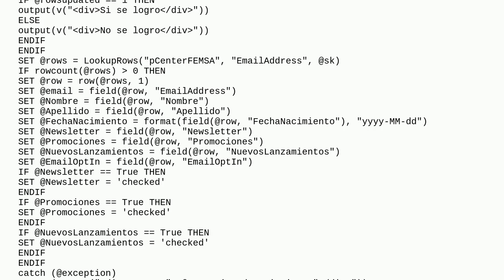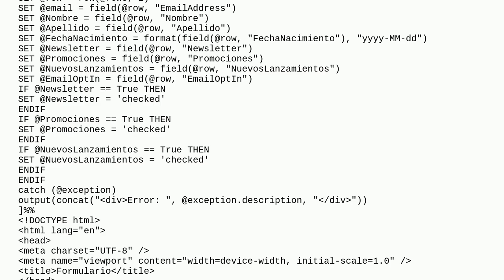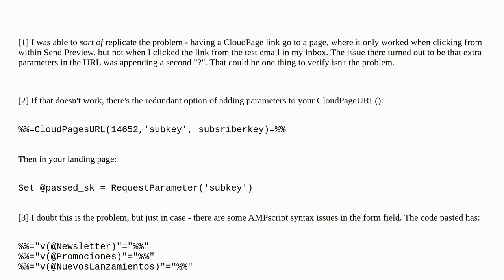Salesforce: Cloudpage doesn't retrieve the subscriber to update their preferences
A special thanks goes out to the awesome community

  preference-center ampscript cloudpagesurl cloudpage marketing-cloud